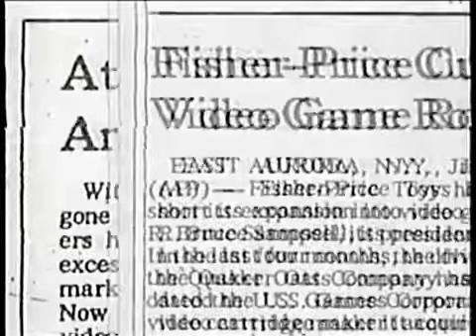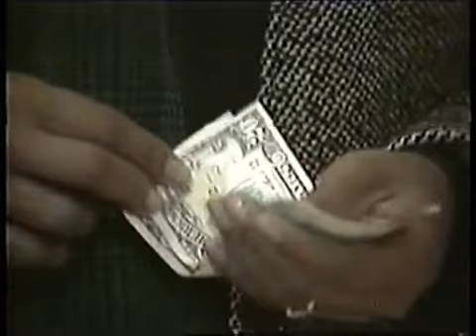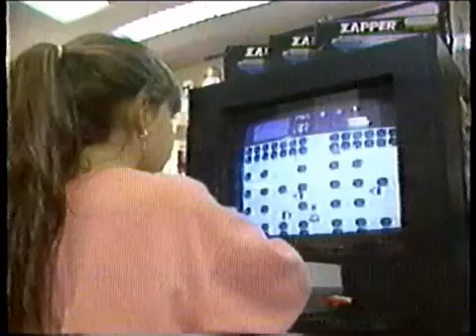NUTS FOR NINTENDO special on ABC news 20 20 from 1988medium